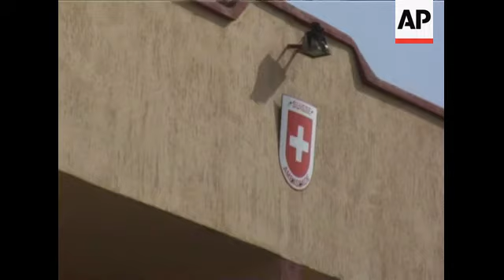Protest at Swiss embassy follows Gadhafi''s "holy war" call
1. Wide of Swiss embassy with rows of riot police standing outside
2. Close-up of Swiss flag
3. Pan of riot police
4. Pull out from Swiss emblem on building to police, pan left
5. Various of crowd of protesters chanting and holding placards with pictures of Libyan Leader Moammar Gadhafi
6. Protesters marching down street
7. Wide of protest
8. Protesters approaching embassy
9. Wide of protest
10. Pan from police in front of embassy to protesters
11. Various of protest
12. Pan from riot police to protesters
13. Line of police with shields facing protesters, man on rooftop addressing protesters through loudspeaker
14. Police in front of embassy
STORYLINE
Hundreds of protesters marched to the Swiss embassy in Tripoli on Monday, in support of Libyan leader Moammar Gadhafi''s call for a "holy war" against Switzerland.
In a speech last Thursday, Gadhafi called for jihad, or holy war, against Switzerland because of its recent ban on building new minarets  - escalating a long-running diplomatic feud between the two countries.
The protesters shouted slogans and carried Libyan flags and placards with pictures of Gadhafi.
They were prevented from approaching the Swiss embassy by several lines of police wearing riot gear.
In November, Swiss voters overwhelmingly approved a constitutional ban on building new minarets.
Muslim groups in Switzerland and abroad condemned the vote as biased and anti-Islamic and business groups warned that the decision could damage relations with Muslim nations and wealthy Islamic investors who bank, travel and shop there.
In his speech, Gadhafi urged Muslims everywhere to boycott Swiss products and to bar Swiss planes and ships from the airports or seaports of Muslim nations.
But Gadhafi''s call is also the latest twist in diplomatic saga stemming from the arrest and brief detainment of his son, Hannibal, and his wife by Geneva police in 2008, for allegedly beating up their servants.
His son was released after two days, but Libya retaliated by recalling diplomats from Switzerland, taking its money out of Swiss vaults and interrupting oil shipments to the Swiss.
In 2009, former Swiss President Hans-Rudolf Merz apologised in Libya and agreed to possible compensation claims.
But Switzerland backed out of the deal after two Swiss businessman were blocked from leaving Libya.
One left last week after more than 19 months in the Swiss Embassy in Tripoli.
The other has been convicted of violating residency laws and remains in Libyan custody.
In February, Tripoli responded to a Swiss travel ban on Gadhafi, his family and ministers by banning citizens of 25 European countries from travelling to Libya.
The visa restrictions threatened lucrative work for Europeans in Libya''s booming oil and gas industries, but mediation from Italy and Spain has eased the constraints.